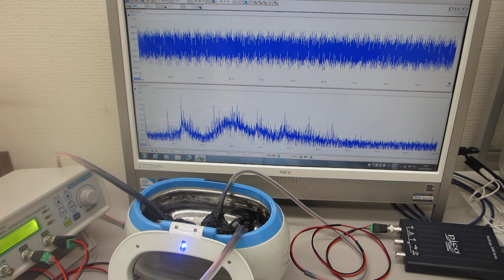メガヘルツの超音波発振制御実験（超音波洗浄器 ４２ｋＨｚ ２６Ｗ）